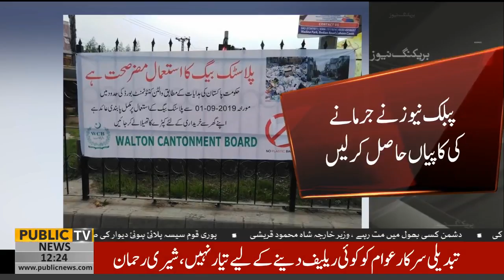Punjab Govt bars use of polythene shopping bags in Lahore Cantt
Punjab Govt bars use of polythene shopping bags in Lahore Cantt after Islamabad, govt fines to more than 10 vendors, Public News obtains copies of fines

Team Members:
Zulfiqar Rahat | Ehtisham ul Haq | Farha Sadia | Owais Tohid | Sundas Khan | Usama Tayyab